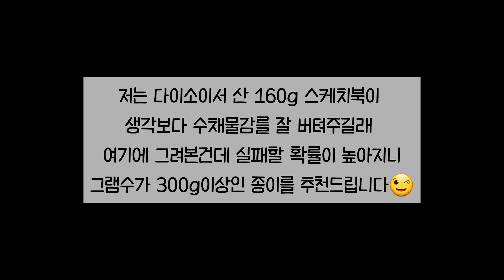처음해보는 [사인펜 수채화] 물방울 같이 그려요! drawing with me